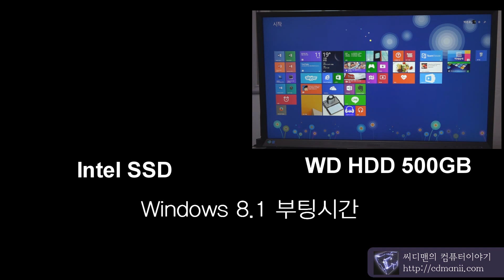인텔 SSD VS HDD 부팅 속도